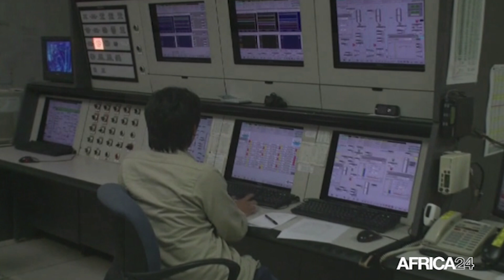Sénégal : une production de près de 100 000 barils de pétrole par jour attendus dès 2023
Economie : le Sénégal qui sera bientôt dans le cercle des pays producteurs de pétrole, grâce à plusieurs projets pétroliers annoncés, le pays va bientôt démarrer, en partenariat avec le fournisseur d’énergie australien Woodside, la campagne de forage de puits de pétrole de la phase 1 du développement de Sangomar.